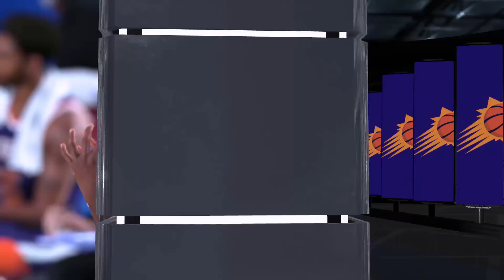NBA 2K23 Playoffs Mode | Suns vs Nuggets Game 3 | Ultra Realistic Gameplay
Phoenix Suns vs Boston Celtics Full Game Highlights
Phoenix Suns vs Brooklyn Nets Full Game Highlights
Phoenix Suns vs New York Knicks Full Game Highlights
Phoenix Suns vs Portland Trail Blazers Full Game Highlights
Phoenix Suns vs New Orleans Pelicans Full Game Highlights
Phoenix Suns vs San Antonio Spurs Full Game Highlights
Phoenix Suns vs Phoenix Suns Full Game Highlights
Phoenix Suns vs Atlanta Hawks Full Game Highlights